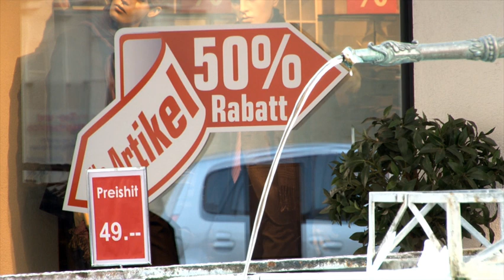Januarloch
Kaum sind die Tannenbäume im Garten entsorgt, die Weihnachtsbeleuchtungen gelöscht und der Neujahrskater überwunden, steckt man auch schon mitten im Januarloch.
Doch wie stopft man es? Und "Wär hät's erfunde?" (natürlich die Schweizer, aber nicht Ricola)